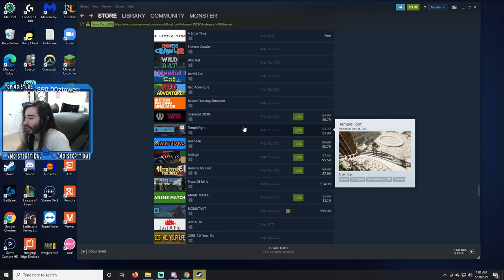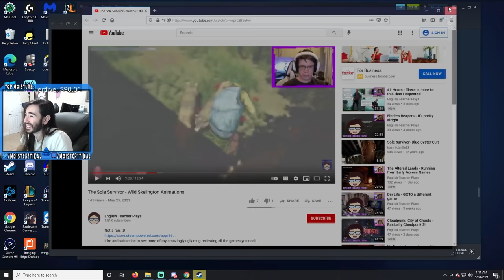If You Survive So Your A Sole Survivor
This is the greatest sole survivor of All Time